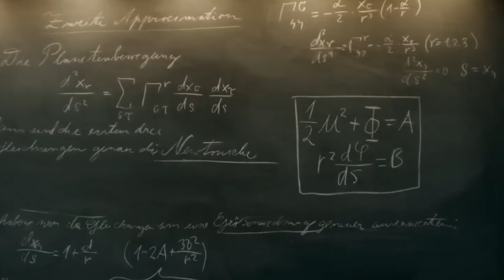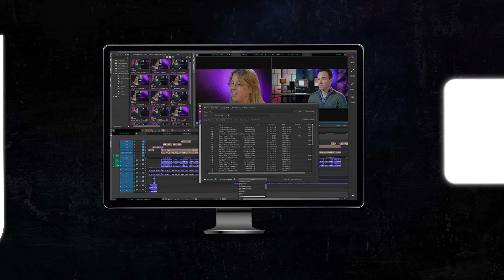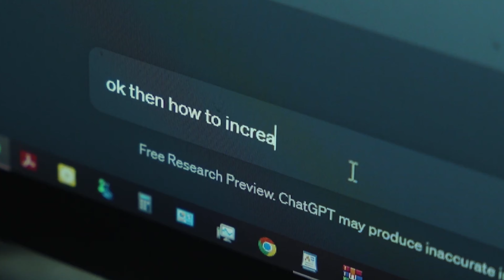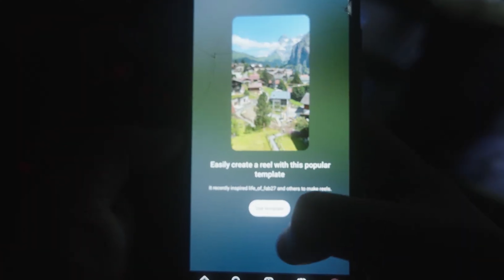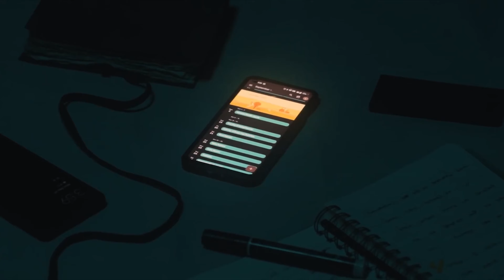Are U Losing Focus ?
Welcome to the dark truth of losing focus.

Nowadays losing focus is just like a common thing but reather thinking of that have your ever
Now how the losing focus effect our day to day life we all guy are regularly using mobile and why not we use but using of mobile is not the deal losing focus of our brain likely to more because when ever we use social media we gonna fall in a trap that trap grab our focus ans which make our brain to release dopamine which directly not but why destroying our focus skill and lose interest in anything which also make our mind lazy that directly effect our future and medical function of our body but being attracted and loaing focus on our work it better to find solutions some people might notice about that whenever we doany work and if our work is in progress we try to use social media but why we use it we guys don't know but that lose focus and affect our brain direct (for better to understand check it our video in we have talked detail in our how you lose focus )

⌛ Chapters:
00:00 Intro: Losing Focus
00:29 Chapter 1: 30 sec no skip Challenge
01:27 Chapter 2: Are u Losing Focus Yes/No
01:40 Chapter 3: Article Of Scientists When Invent
02:19 Chapter 4: Rebuilding Algorithms of Focus Power
03:23 Chapter 4: Do u Really Stop  Social Media Or Not
Why You Are Losing Focus
How Losing Focus Effect Our Brain
The Dark Truth Of Losing Focus
How Social Media Lose Focus
The Realtion Of Social Media & Losing Focus
How Scientists Didn't Fall In Trap Of Losing Focus
Reason:How Scientists Work Without Losing Focus

🎥 Shorts Walla = Unique mini movies about business, marketing ,money & all day highlight new.